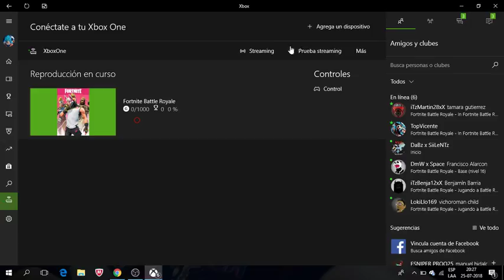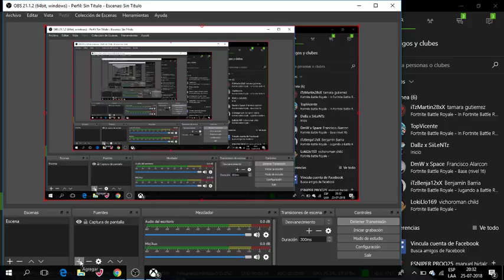Carreando en fornniteeee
Mírame jugar fornite o te mato